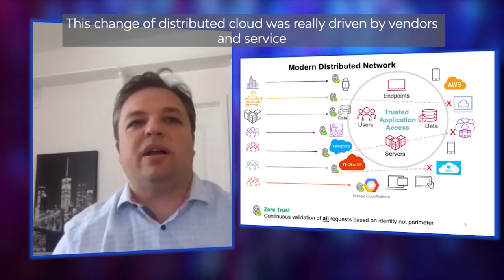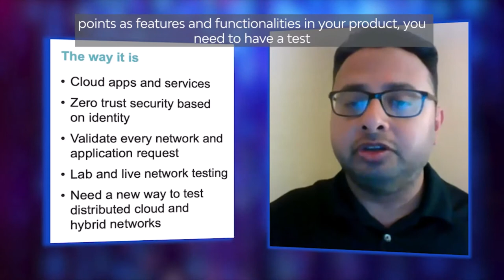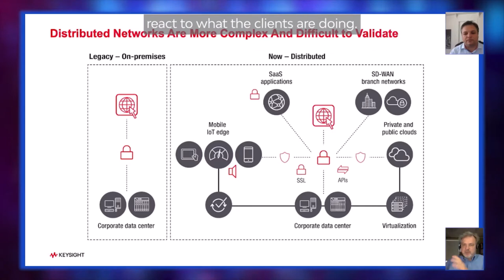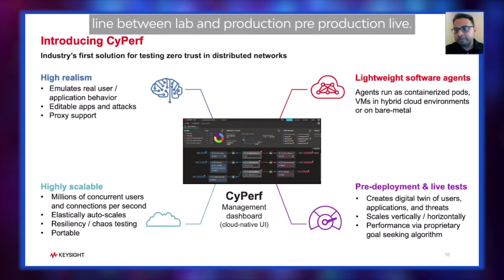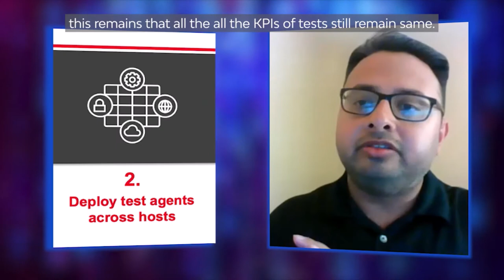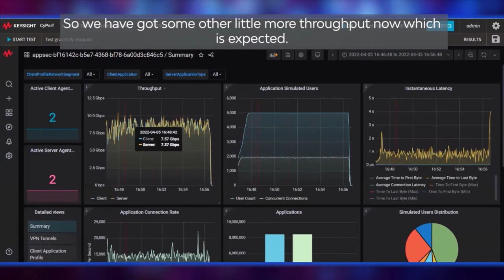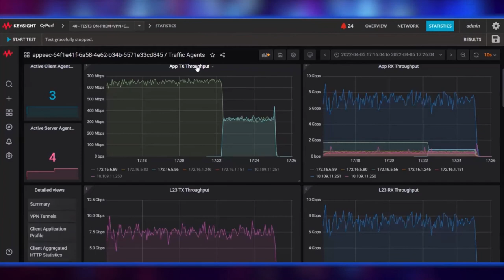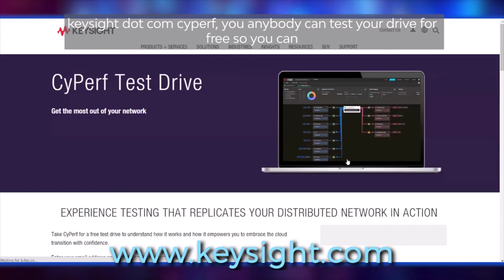Zero Trust Testing: A Brave New World for Distributed Networks (webinar replay)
Distributed cloud networks with advanced traffic patterns, complex application mixes, and no defined perimeter demand a new zero trust approach to security where nothing is trusted, and everything is authenticated. However, testing these dynamic networks requires a complete paradigm shift.  Yesterday’s test tools simply won’t work in today’s modern networks. ​

Watch this webinar to see a demo and learn more about Keysight CyPerf, the industry's first test solution to realistically validate zero trust in distributed networks. Highly scalable, CyPerf supports tens of millions of concurrent users and millions of network connections per second.